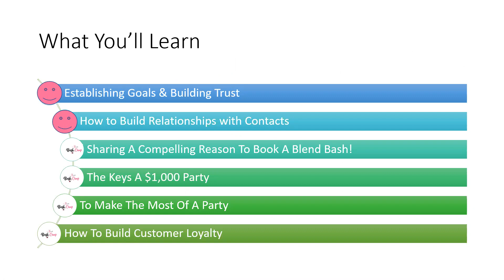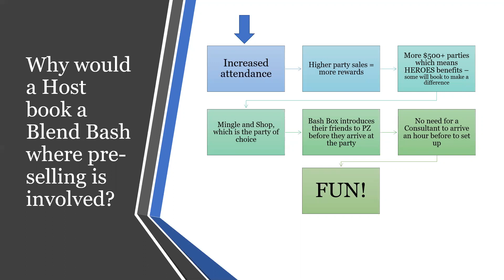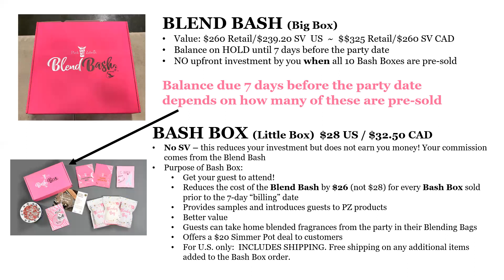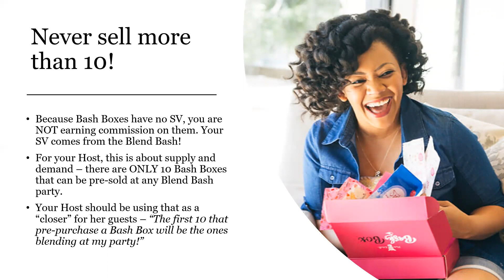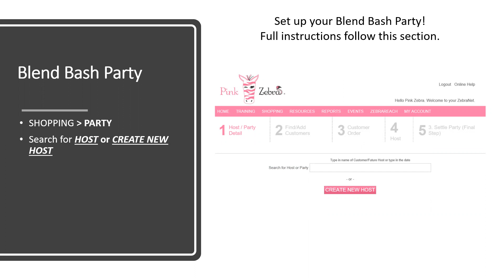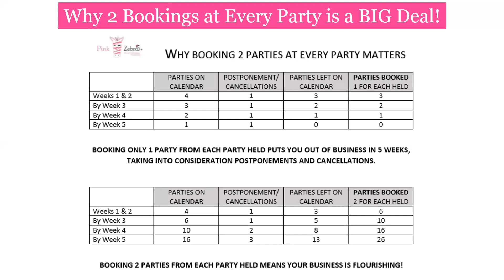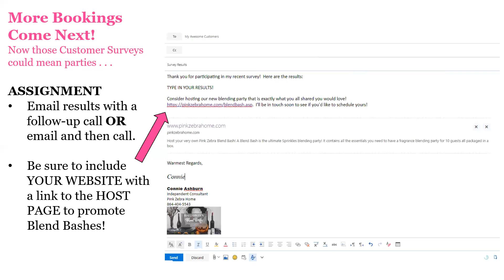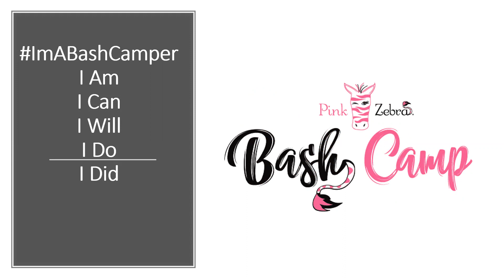PZA Bash Camp Section 3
Compelling Reason to Book a Blend Bash